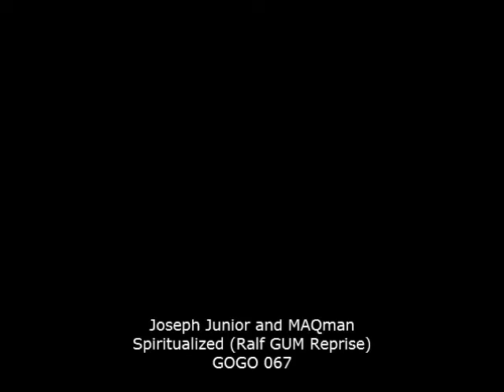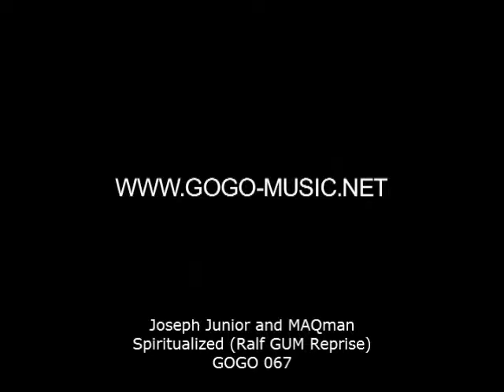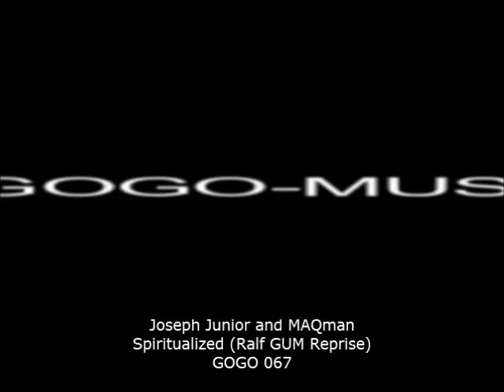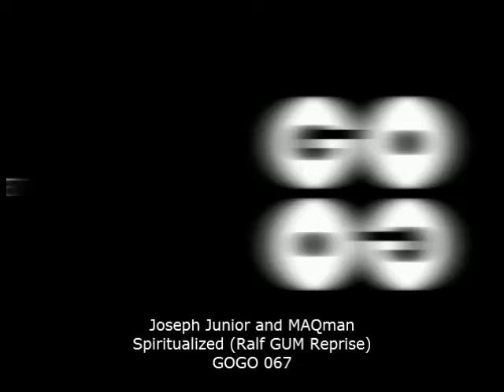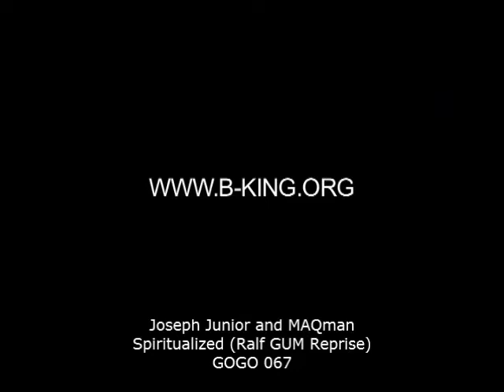Joseph Junior & MAQman - Spiritualized (Ralf GUM Reprise) - GOGO 067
Joseph Junior & MAQman - Spiritualized (Ralf GUM Reprise) - Cat-Nr: GOGO 067. GOGO Music...music it is and is it!

This is the official GOGO Music video, no further Youtube uploads are allowed without written consent from the label.